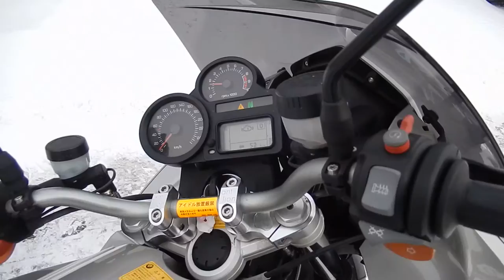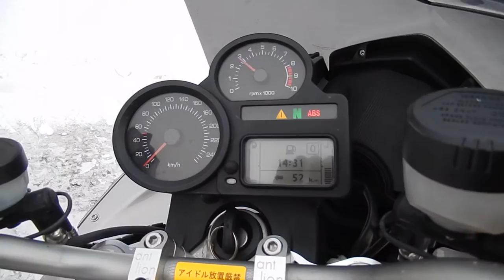B6372 BMW R1200ST